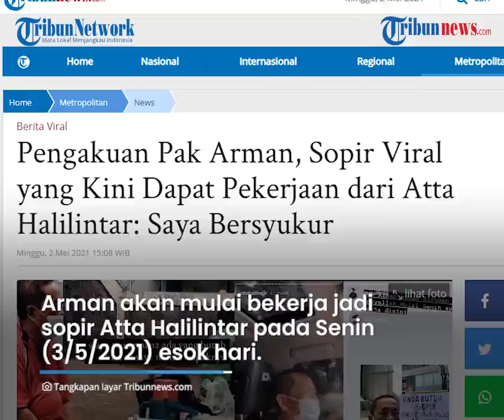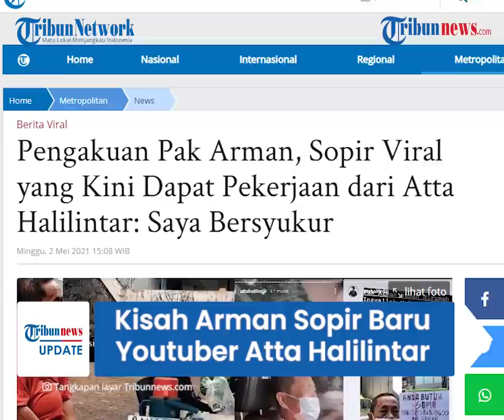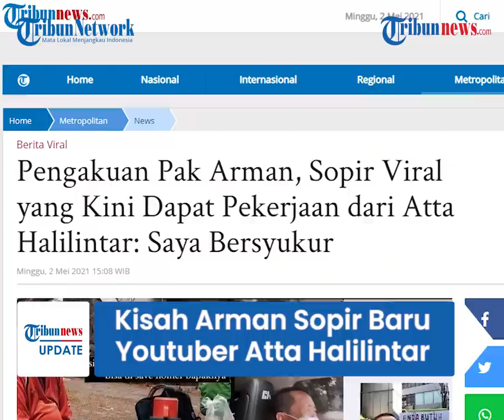Sopir Viral yang Cari Kerja untuk Biaya Pengobatan Istri Kini Dapat Pekerjaan dari Atta Halilintar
Ia viral setelah sebuah potret diri dengan keterangan butuh pekerjaan tersebar.

Kini, kabarnya Pak Arman sudah mendapat pekerjaan dari Atta Halilintar.

Sosok sopir Pak Arman yang viral di Twitter beberapa waktu lalu, kembali menjadi sorotan setelah mendapat pekerjaan dari Atta Halilintar.

Dikutip dari Tribunnews.com, pria bernama asli Saipul Rahman ini mengaku menerima tawaran pekerjaan tersebut dan akan mulai bekerja pada Senin (3/5/2021) esok hari.

Awalnya, Arman dihubungi oleh asisten Atta bernama Gilang untuk bertemu pada Jumat (30/4/2021) lalu.

Kemudian, Arman pun diajak untuk menemui Atta di kediamannya di Pondok Indah, Jakarta Selatan.

Saat pertama kali bertemu dengan suami Aurel Hermansyah, Arman mengaku sempat tidak mengenali Atta.

Hal itu lantaran wajah Atta tampak berbeda dari yang biasa ia lihat di televisi.

"Saya tidak menyangka itu Mas Atta, karena kalau lihat di TV itu lain, nggak sama, itu saya bingung siapa, agak muda kalau lihat langsung," kata pria berusia 66 tahun ini kepada Tribunnews.com, Minggu (2/5/2021).

Setelah bertemu, Arman pun langsung menerima tawaran Atta Halilintar untuk menjadi sopirnya.

Meski usianya tak lagi muda, namun Arman mengaku siap lahir dan batin untuk bekerja dengan Atta.

Terlebih, ia sudah berpengalaman menjadi sopir selama puluhan tahun lamanya.

"Saya bilang saya siap, kalau untuk tenaga saya siap," ujarnya.

Pak Arman merasa bersyukur karena akhirnya mendapat pekerjaan.
Dia juga terharu dengan bantuan Atta untuknya.

Meski saat ini bekerja dengan seorang pesohor, Arman mengaku tidak ingin menonjolkan hal tersebut.

Ia hanya ingin menjalankan amanah sebagai sopir dan bekerja demi mencukupi kebutuhan hidupnya dan istri yang tengah sakit.

"Ya (saya) bersyukur, yang penting saya kerja dapat pekerjaan. Saya nggak masalah dapat siapa saja," kata kakek satu cucu ini.

Netizen pun turut senang karena akhirnya Pak Arman mendapat pekerjaan.

Sebelumnya diberitakan, Pak Arman sempat viral di Twitter karena unggahan yang mempromosikan dirinya di akun Instagram-nya, @s.arman51.

Unggahan tersebut menunjukan Arman sedang berfoto bersama sepedanya.

Di sepedanya, ada sebuah kertas yang bertuliskan nomer teleponnya "Anda butuh sopir, hubungi: 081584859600 Pak Arman."

Selain foto tersebut, ada juga foto yang memperlihatkan Pak Arman tengah duduk dengan sepeda, tas serta termos di atas sepedanya.

Unggahan tersebut dibagikan Pak Arman, karena dia membutuhkan pekerjaan.

Hal itu agar Pak Arman dapat biaya untuk berobat istrinya dan membayar uang sewa kontrakan rumahnya. (Tribun-video.com/ Tribunnews)

Artikel ini telah tayang di Tribunnews.com dengan judul Pengakuan Pak Arman, Sopir Viral yang Kini Dapat Pekerjaan dari Atta Halilintar: Saya Bersyukur,